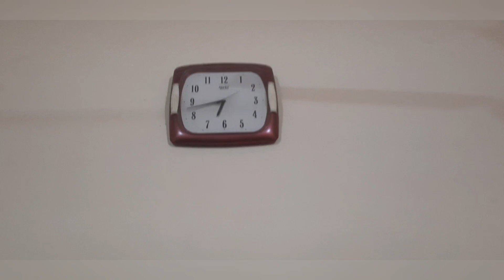vlog6! I am so sad 😞 ye kya ho gaya !! funny cats!! idly and appe banaye!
I am so sad !! ye KY ho gaya !! funny kittens!! idly and appe banaye

vlog
bushra shireen vlog
sitara yaseen vlog
New vlog
daily vlog
family vlog
a day in my life vlog
my vlog2022